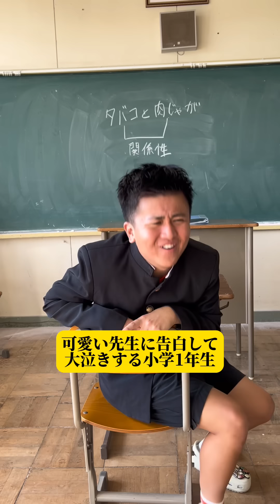【可愛い先生に告白して大泣きする小学1年生】